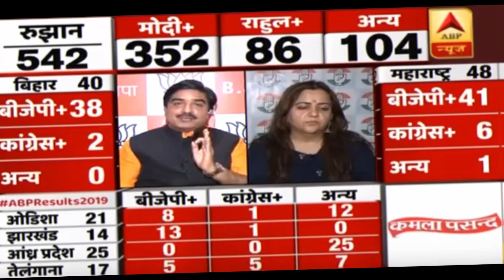Jharkhand Ke CM Ne Di Badhai Jit ka || झारखण्ड के मुख्यमंत्री ने दी बधाई जित का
Hello
           Friend's  I am Nitish Kumar
Welcome to Our Focus Point Channel.
Dosto main is video me bataya Modi G ke jit ke khushi me log ka jajba  aur jharkhand ke CM ne kya bale hai.

For Buying Link from Amazon
1 Mic
2 Camra
3 Tripod
4 DSLR Lens

Focus Point
focuspoint
CM of Jharkhand,
Jharkhand ke mukhhymantri  ne kya kaha hai,
BJP ke jit me dekhiye julush,